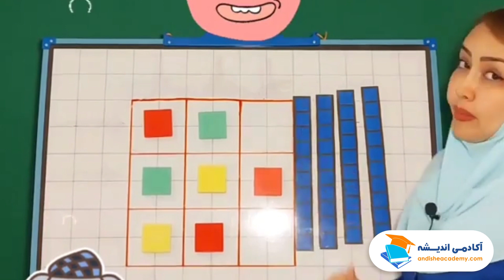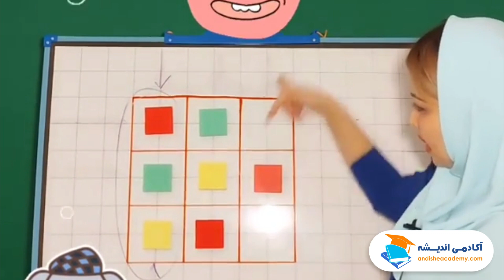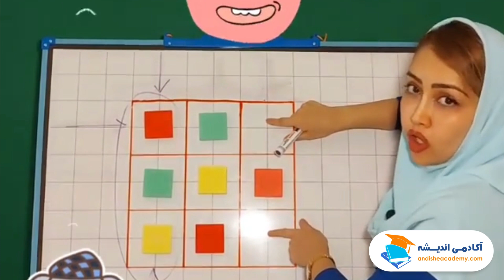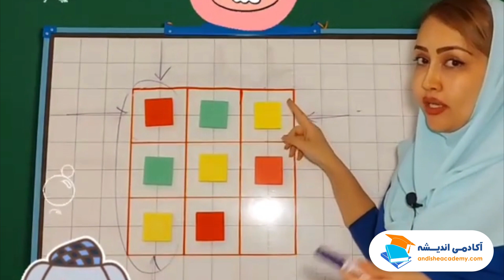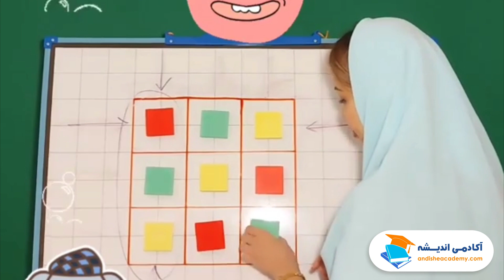آموزش جدول شگفت انگیز - سودوکوی تصویری - آمادگی ورود به کلاس اول دبستان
در این ویدیو یکی از تمرینات کتاب ریاضی کلاس اول دبستان معروف به جدول شگفت انگیز به کودکان جهت ورود به کلاس اول دبستان آموزش داده می شود تا با شناخت و آمادگی لازم بتونن درسها رو بخونن.
داشتن این مهارتها کمک میکنه که در طول سال کمتر دچار سردرگمی باشن و شما خانواده محترم هم میتونید با دیدن درست آموزشها به فرزندتون در طول سال و حتی قبل از شروع درسها کمک کنید.

پس برامون از روند رشد فرزندتون کامنت بذارید و اگه سوالید دارید بپرسید، پاسخگو هستم